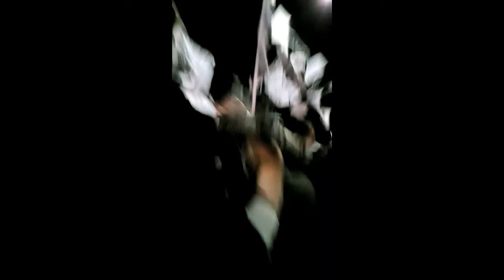Οι στόχοι σας για το 2021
Facebook Μάρκος Σταμούλης